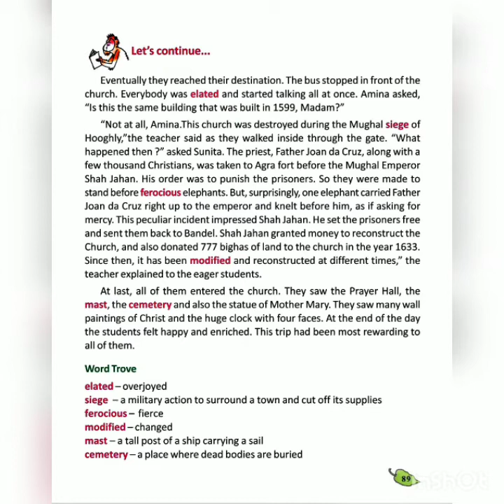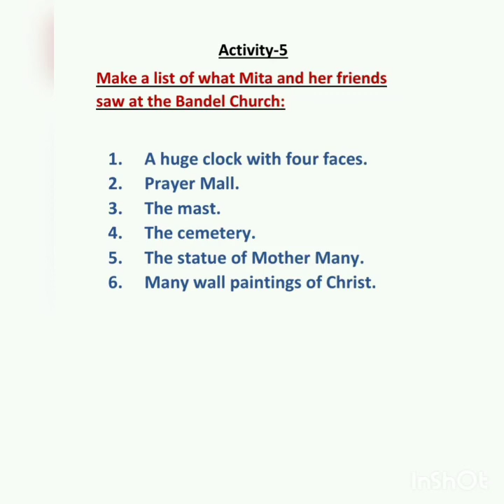English_Class-5_Part-11...